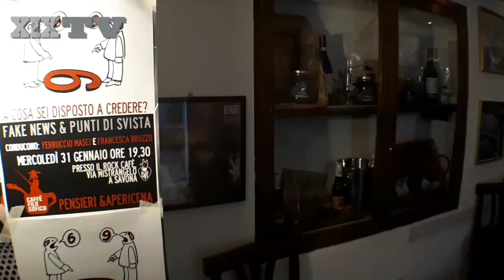La filosofia incontra le "fake news" al Rock Cafè di Savona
Pubblico di pensatori e filosofi, all'ora dell'aperitivo, al Rock Cafè di via Mistrangelo, mercoledì 31 gennaio 2018, per il primo appuntamento con il caffè filosofico, durante il quale i moderatori Francesca Bruzzo e Ferruccio Masci hanno stimolato un dibattito sull'attuale fenomeno delle notizie false.